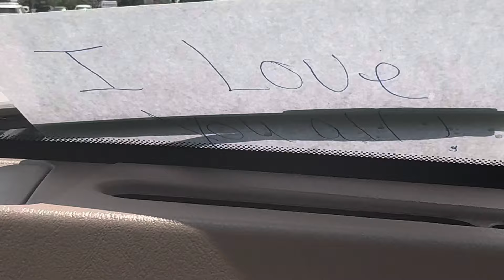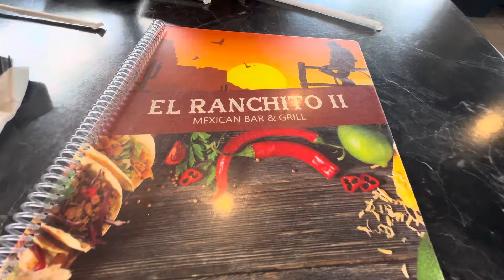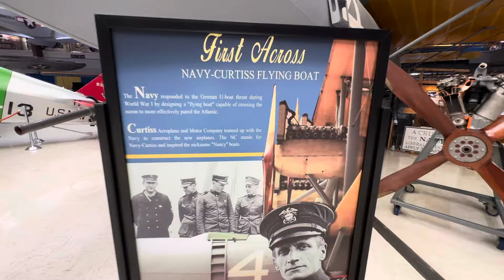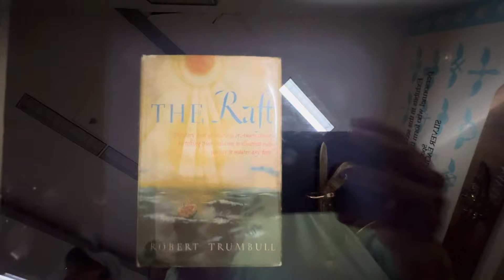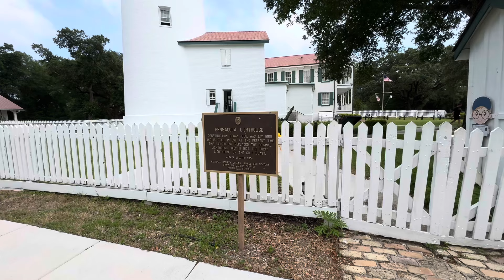Blue Angels Practice, National Naval Aviation Museum, Lighthouse & camping in Pensacola.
Our family takes in a Blue Angel trip to Pensacola, Florida. It was amazing! Everyone should see this spectacular display of technique and talent.